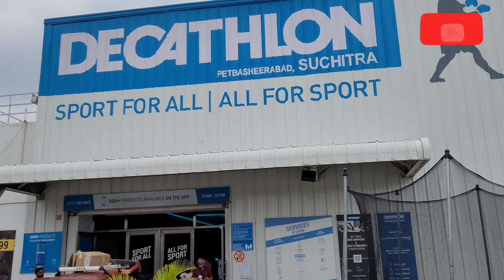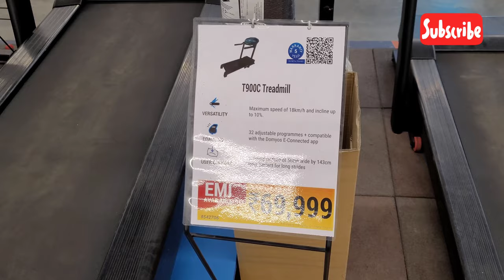Decathlon vlog -3